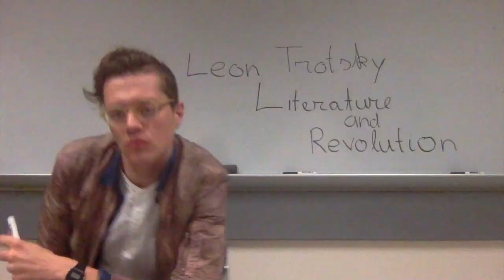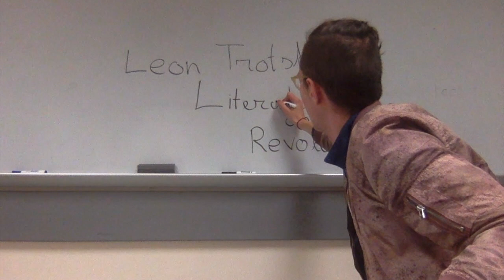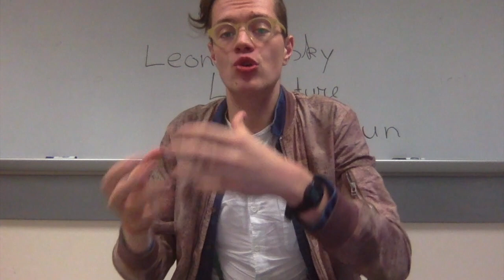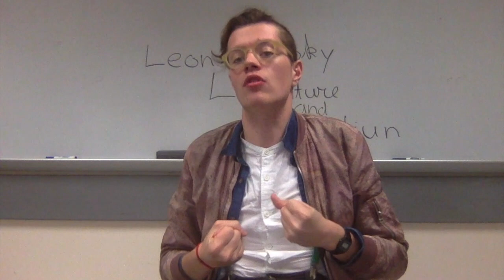Leon Trotsky 'Literature and Revolution' - Review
This week I talk about Leon Trotsky's book 'Literature and Revolution'.

I discuss Trotsky's theory of aesthetics as well as his criticism of Russian Formalism

Life is too short to read bullshit!